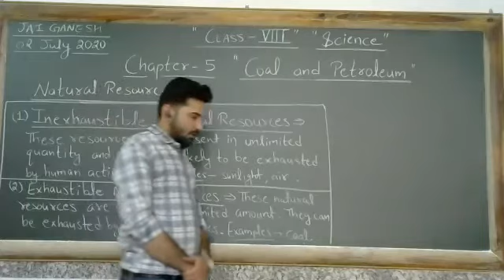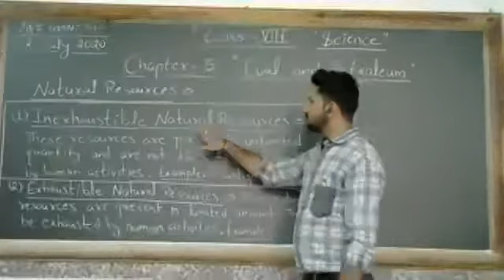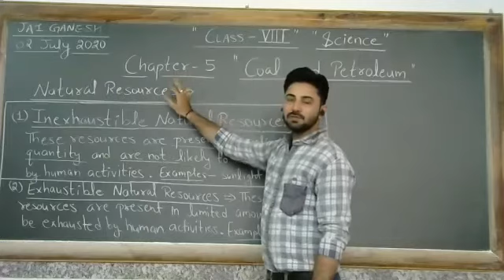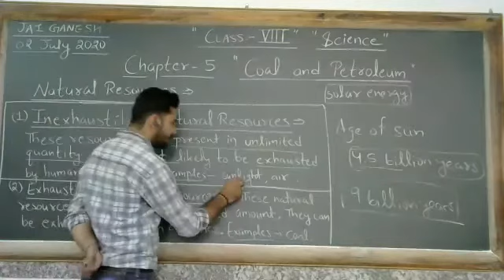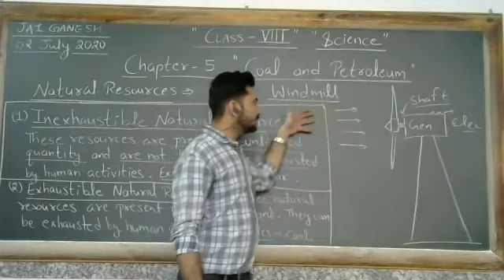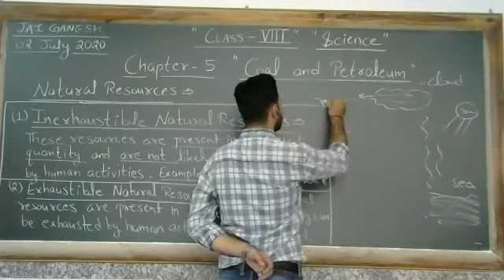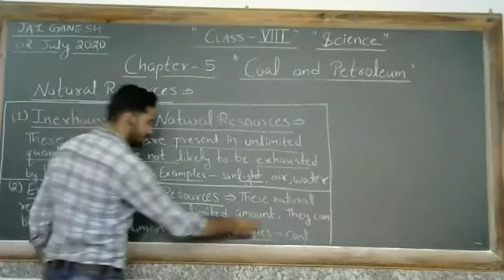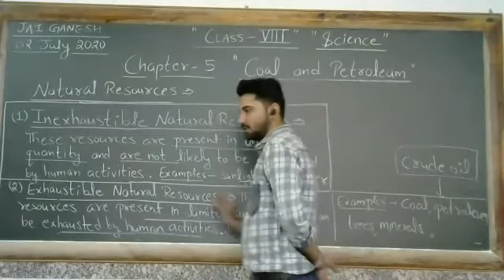Coal and Petroleum - Natural Resources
Class - VIII - Science - Online Class 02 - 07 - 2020 by Minar Sir